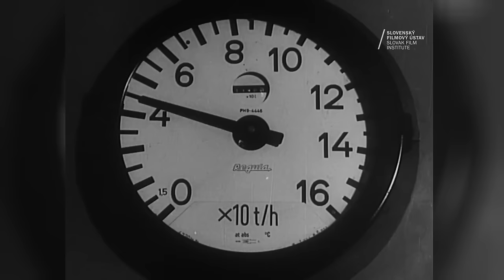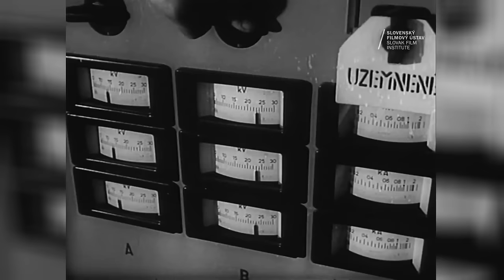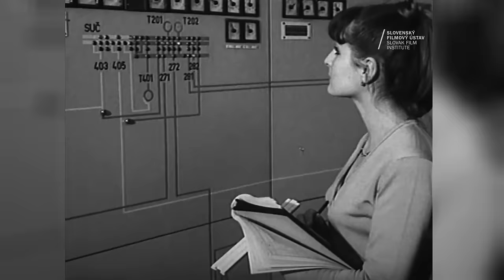Elektrárne Nováky: Sedem dekád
Kým sa novácke turbíny na konci tohto mesiaca dotočia, chceli sme si pripomenúť najdôležitejšie momenty elektrárne hodnotným dokumentárnym filmom.

O sedemdesiatich rokoch existencie Novák, ich ľuďoch, úspechoch a zdolávaní prekážok by sme mohli hovoriť hodiny. Hutne, no veľmi pútavo a výstižne jej históriu zmapoval dokumentárny film, na ktorom sme s našimi súčasnými i bývalými kolegami spolupracovali s Azyl Production. Tím nadaných filmových nadšencov nám pomohol natočiť krátky dokument o príbehu Novák, ktorý by sme radi sprístupnili aj vám.

Viac o výnimočnosti Elektrárne Nováky sa dočítate tu: